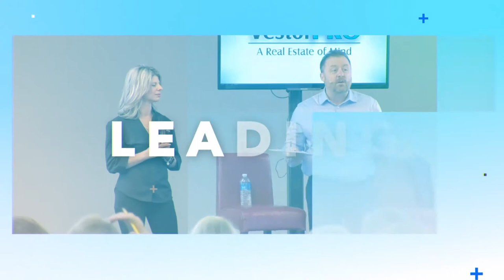Real Estate Stories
We are so proud of our students when they go for GOLD.  Listen to one of your students on why they chose to come to our Home Flipping Workshop. This is her WHY, what is yours?